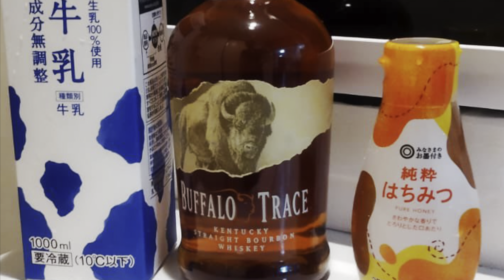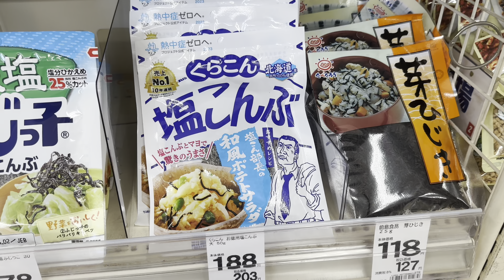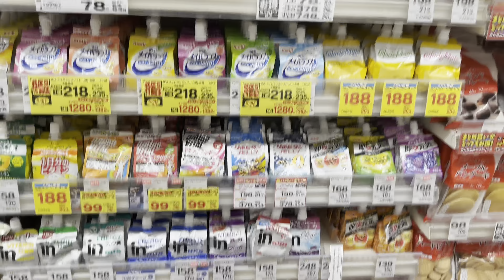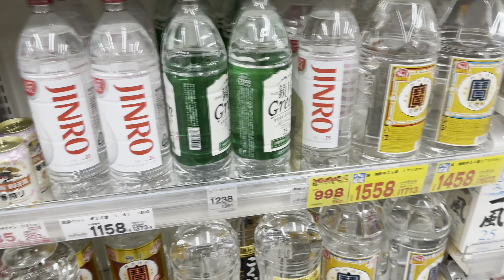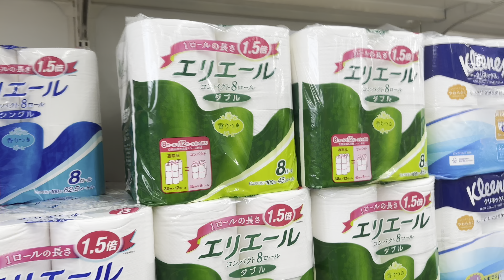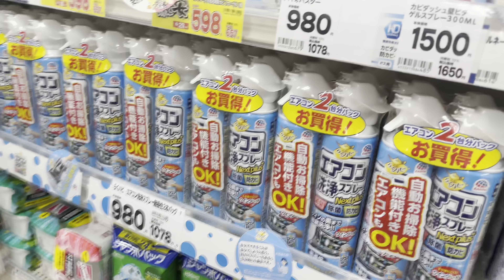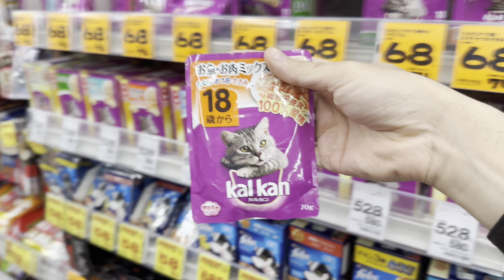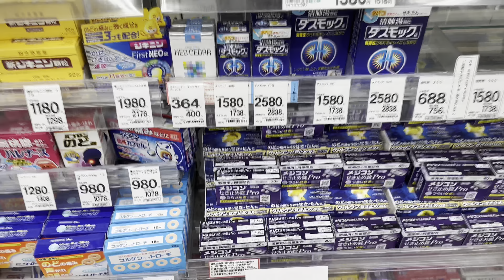VOCÊ NÃO PODE FICAR DOENTE NO JAPÃO! ROLÊ NA FARMÁCIA JAPONESA E O QUÃO IMPACTANTE É FICAR DOENTE.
Quer fazer intercâmbio no Japão? Entre em contato com a mesma empresa que eu usei para chegar aqui no

Aproveite e tire todas as suas dúvidas nesse link antes de se inscrever!
Nesse vídeo vamos conversar um pouco sério, o quão impactante pode ser ficar doente no Japão e o quanto isso pode ser impactante na sua vida, principalmente no financeiro! Por isso galerinhos, cuidem bem da sua saúde aqui no Japão, comam direitinho e se cubram do frio.